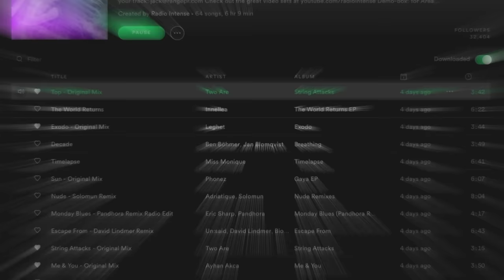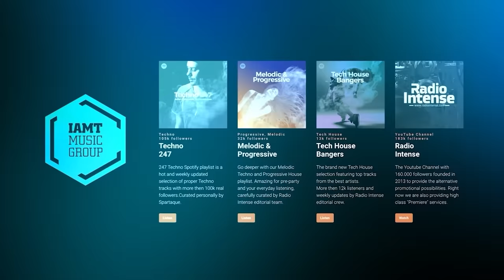Katrina Lil - Live @ Radio Intense Turkey 13.10.2022 / Indie Dance & Organic House DJ Mix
Indie Dance & Organic House DJ Mix by Katrina Lil recorded near Instanbul, Turkey